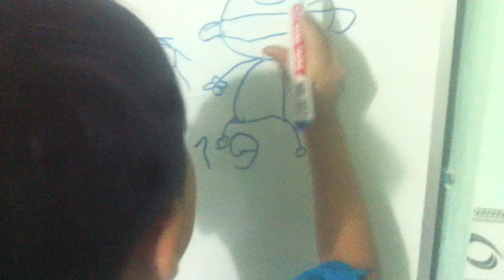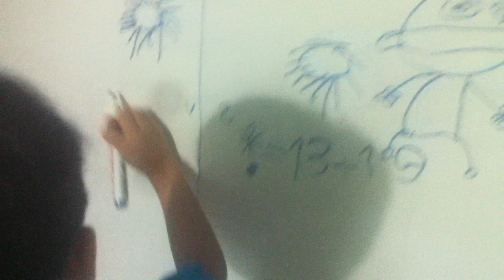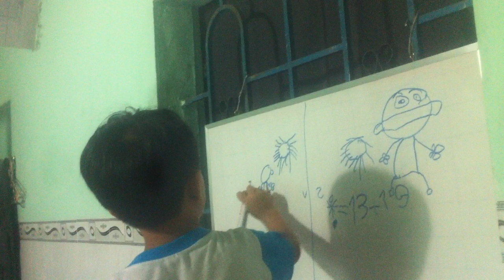Phú Nhuận vẽ tranh chống dịch